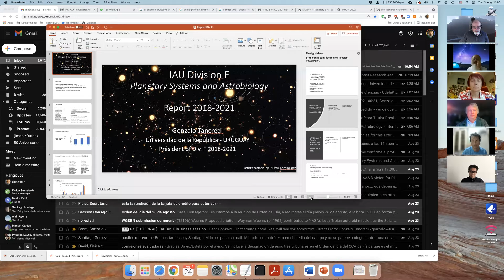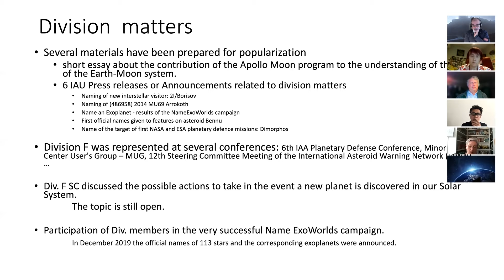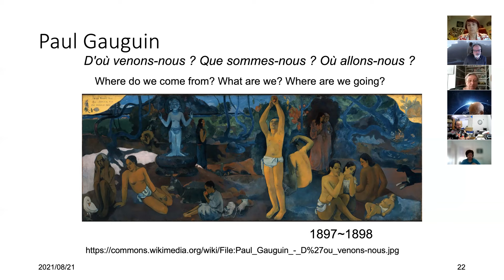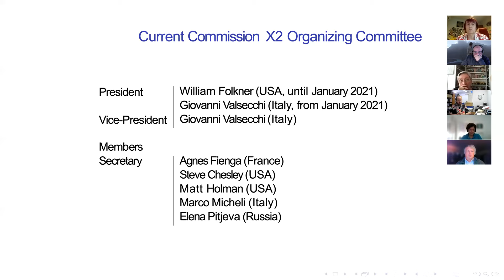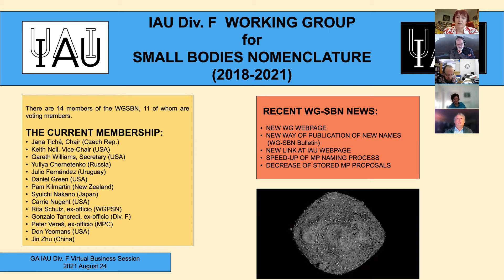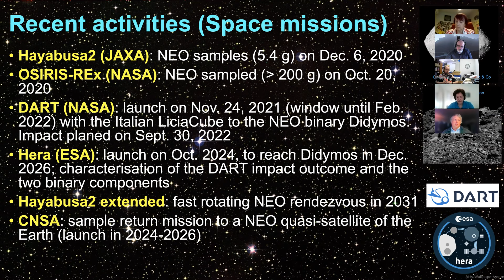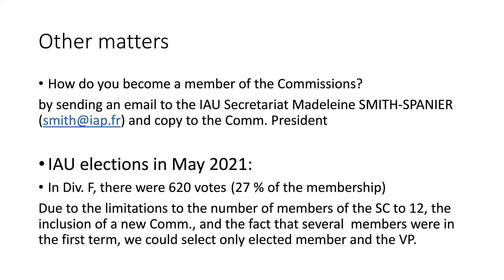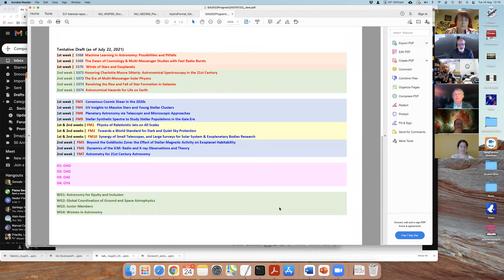IAU Division F Planetary Systems and Astrobiology meeting 2021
IAU Division F Planetary Systems and Astrobiology Business Session during the IAU XXX1st General Assembly 2021